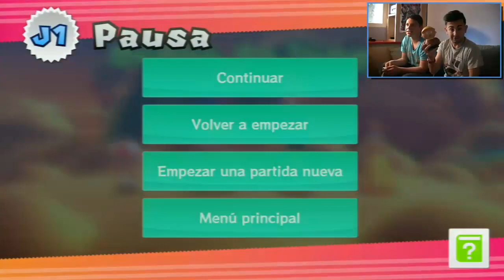MARIO PARTY 10 CON MIS AMIGOS | El canal de Gavi .